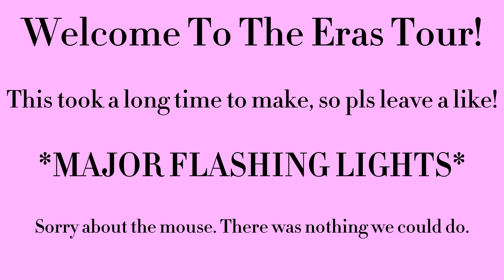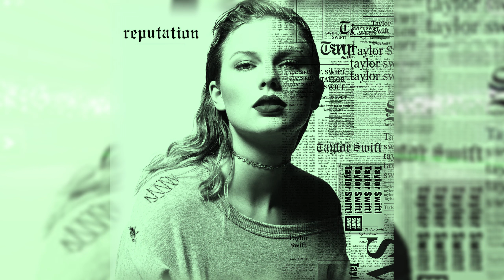(🖤BIG Suprise! 🐍) Eras Tour Original Set (FULL SHOW!)(Roblox)